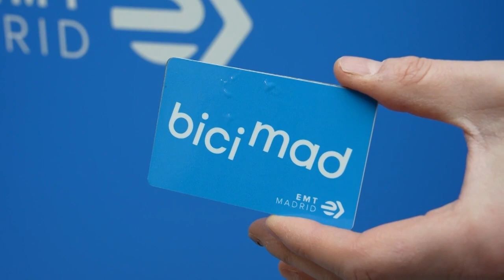Así es la nueva “BiciMad”: con GPS, ruedas antipinchazos, pantalla y nuevo anclaje en todo Madrid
El nuevo modelo, E-FIT, fabricado en aluminio reciclado, presenta un diseño más manejable, ergonómico y robusto